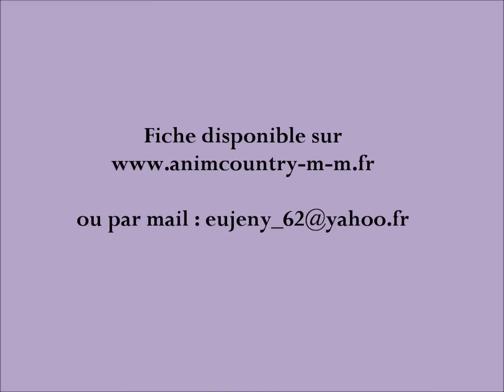YOU'R (my best friends)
Chorégraphie: Marianne LANGAGNE
Danse en ligne - Débutant - 32 comptes- 4 murs